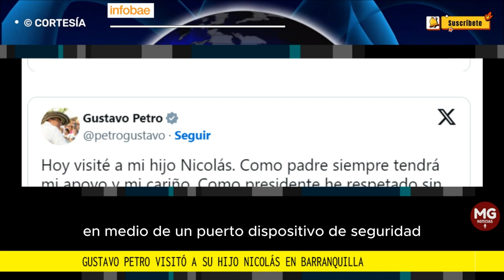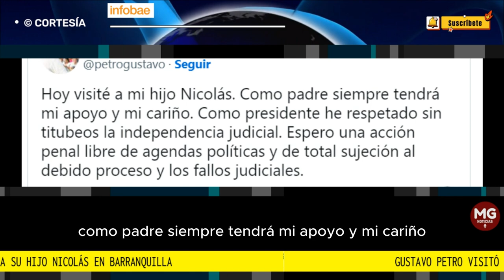ÚLTIMA HORA 📢 PRESIDENTE GUSTAVO PETRO VISITÓ A SU HIJO NICOLAS EN BARRANQUILLA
Gustavo Petro visitó a su hijo Nicolás en Barranquilla: “Como padre siempre tendrá mi apoyo y cariño”
El presidente dio un nuevo espaldarazo “como padre” a su hijo en medio de la investigación por enriquecimiento ilícito y lavado de activos e hizo un llamado para que la Fiscalía tome “una acción penal libre de agendas políticas”
FUENTE INFOBAE